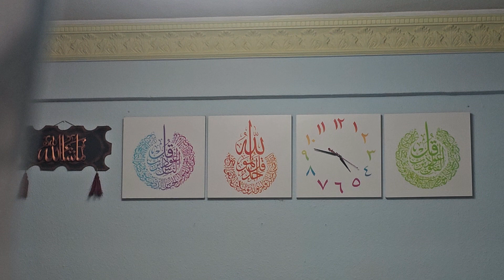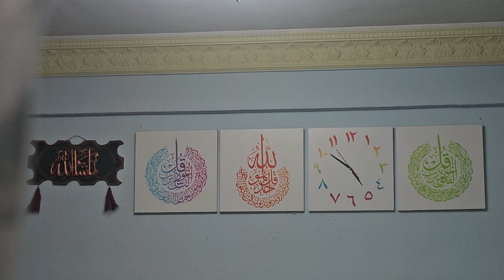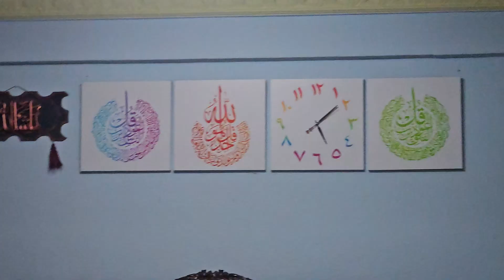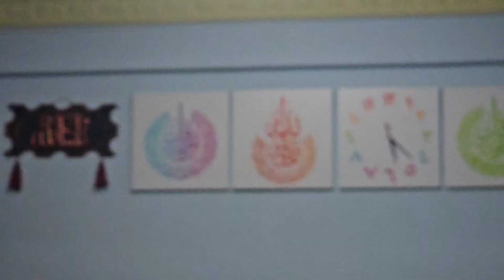Takbir 2024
Mon 17 Jun 24